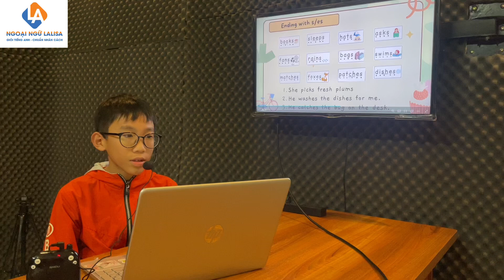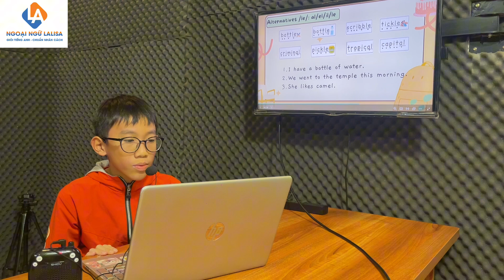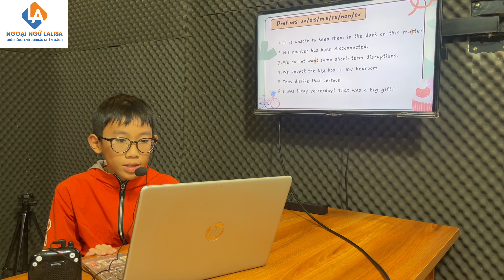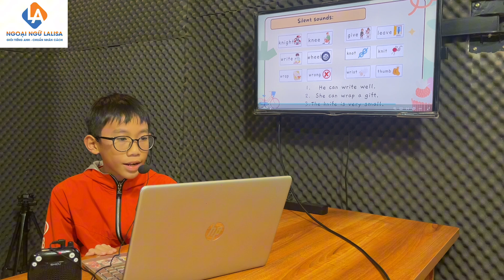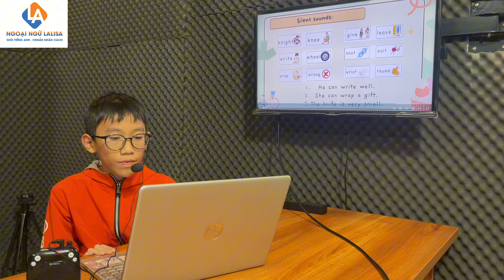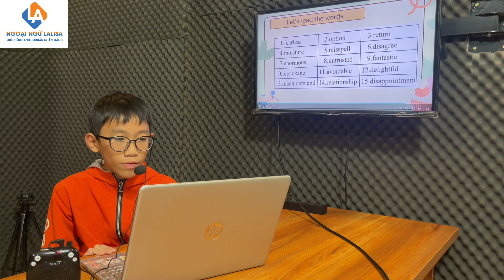[Ngoại ngữ Lalisa]_Gia Khang_Phonics01_end term level 2